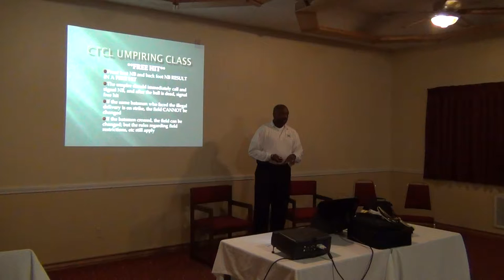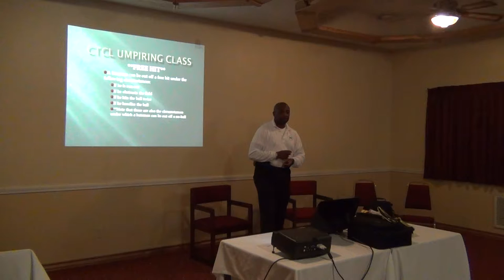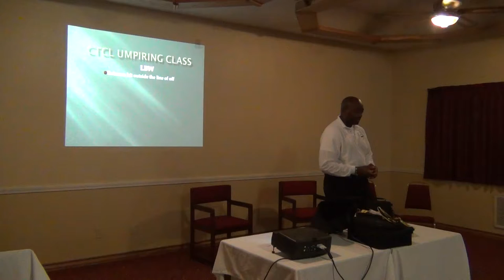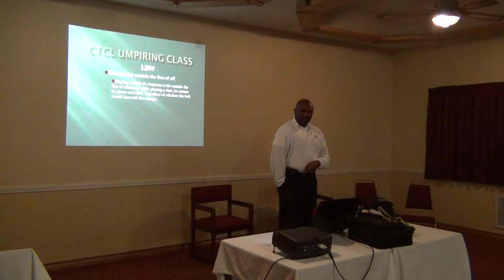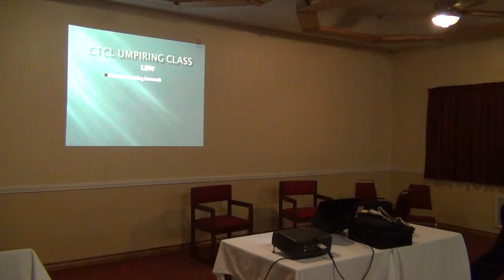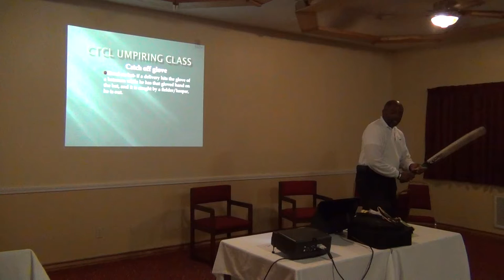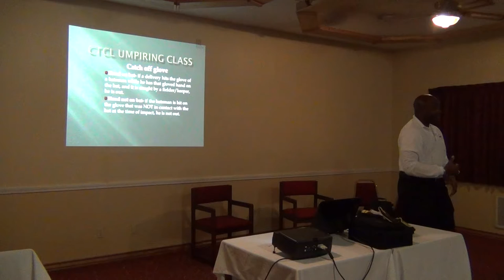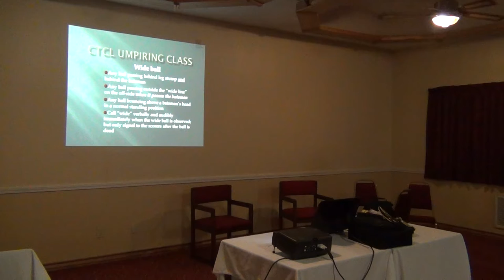CTCL Umpiring Class 8 of 9